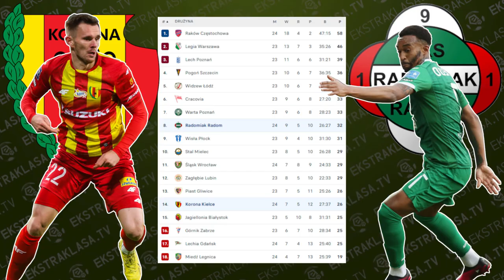Korona Kielce 2-1 Radomiak Radom | 24. kolejka PKO BP Ekstraklasa 2022/2023 | Jest awans w tabeli!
📅 11 marca 2023, 15:00
🏟  Stadion: Suzuki Arena, Kielce.

Korona Kielce - Radomiak Radom  2:1 (1:1)

Bramki:
0:1 ⚽ Leonardo Rocha 7'
1:1 ⚽ Jewgienij Szykawka 44'
2:1 ⚽ Kacper Kostorz 93'

Skład Korony Kielce:

Konrad Forenc - Dominick Zator, Piotr Malarczyk, Miłosz Trojak, Marius Briceag - Kyrylo Petrov, Jakub Łukowski (75' Jacek Podgórski), Nono (75' Dalibor Takac), Ronaldo Deaconu, Marcus Godinho (60' Dawid Błanik) - Jewgienij Szykawka (91' Kacper Kostorz).
Trener: Kamil Kuzera

Skład Radomiaka Radom:

Gabriel Kobylak - Damian Jakubik, Mike Cestor, Raphael Rossi, Dawid Abramowicz - Lisandro Semedo (72' Daniel Pik), Francisco Ramos, Roberto Alves (98' Frank Castaneda), Berto Cayarga (98' Jakub Nowakowski), Luis Machado (98' Krystian Okoniewski) - Leonardo Rocha.
Trener: Mariusz Lewandowski.

Sędzia: Szymon Marciniak (Płock).